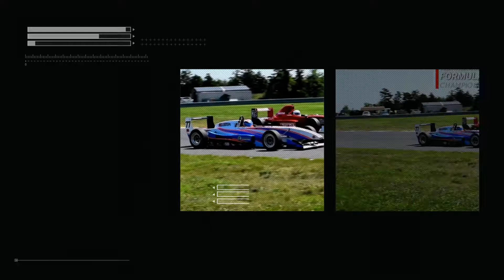Fastest Growing Racing Worldwide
Highlights from the 2017 North American Formula 1000 Championship